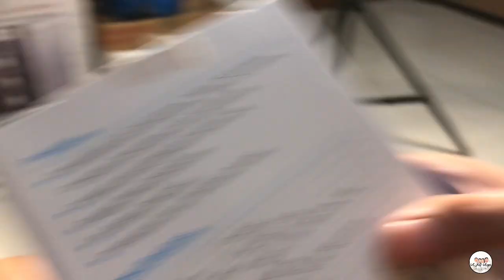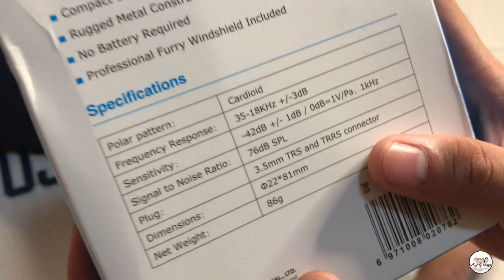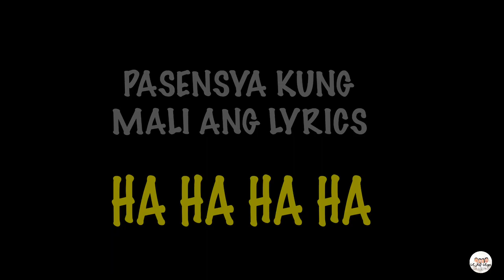UNBOXING UNIVERSAL CARDIOID MICROPHONE + SAMYANG CHALLENGE | LET’S MORNING THE NIGHT | VLOG 005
We are the VLAQ Vlogs. VLAQ stands for each of our surname, Villareal, Lopez, Alavanza and Quijada. We want to show y’all how real friends are. Videos that are full only of love and happiness. We’ll be doing random vlogs. Hope you’ll enjoy witnessing our journey.